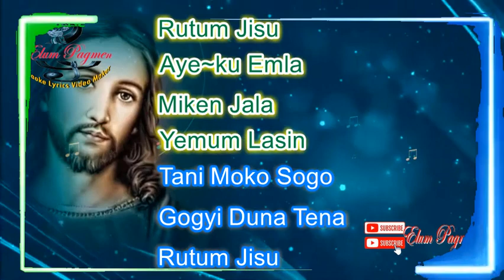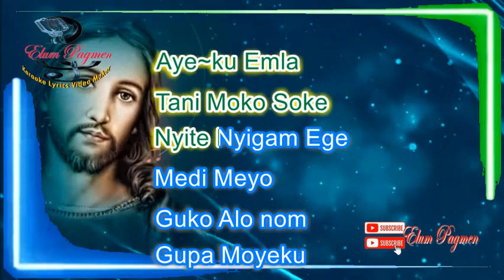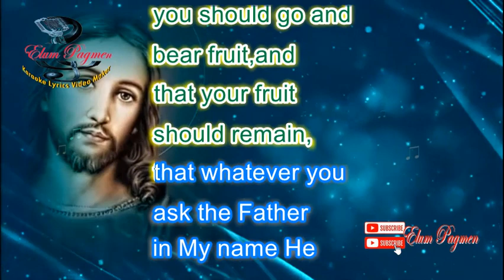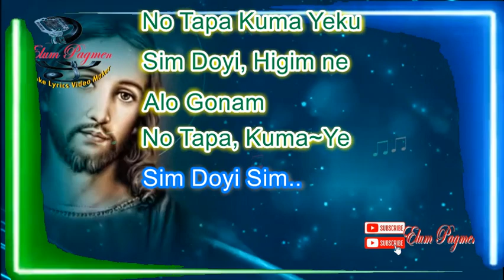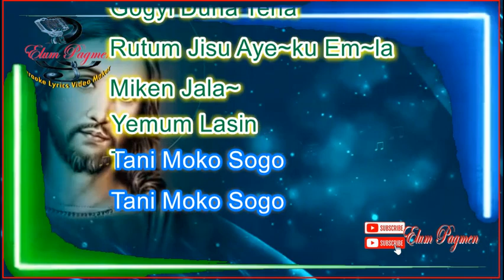GOGYI DUNA TENA/ GALO GOPELSONG KARAOKE LYRICAL VIDEO